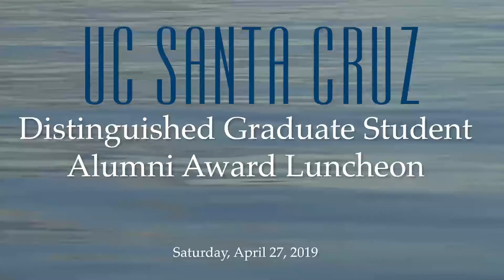UCSC Distinguished Graduate Alumni 2019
UC Santa Cruz honored five graduate student alumni, one from each division - Arts, Engineering, Humanities, Physical and Biological Sciences, and Social Sciences. They are:
- Steve Benz: M.S. biomolecular engineering and bioinformatics ’10; Ph.D. biomolecular engineering and bioinformatics ’12; Jack Baskin School of Engineering

- Elaine Gan: M.F.A. digital arts and new media ’11; Ph.D. film and digital media ’16; Arts Division

- Les Guliasi: M.A. sociology ’77; Ph.D. sociology ’18; Social Sciences Division

- Laura Helmuth: graduate certificate, science communication ’98;
Physical and Biological Sciences Division

- Jason Merchant: Ph.D. linguistics ’99; Humanities Division